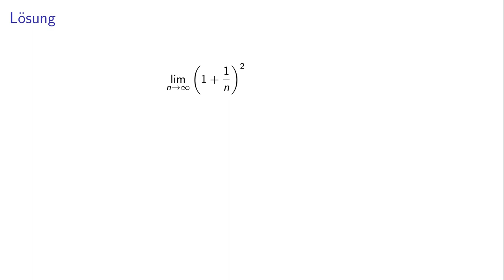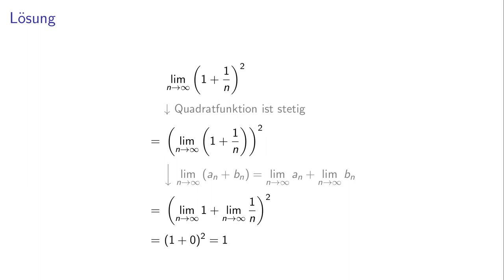Kleines Anwendungsbeispiel für das Folgenkriterium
== Quelle ==

== Lizenz ==